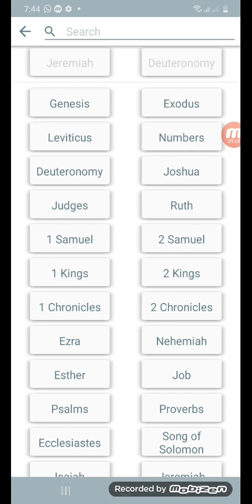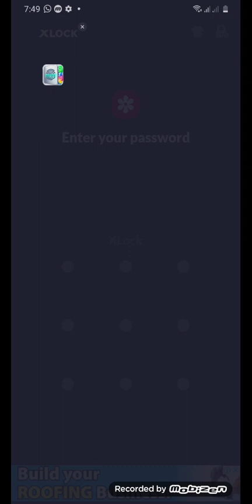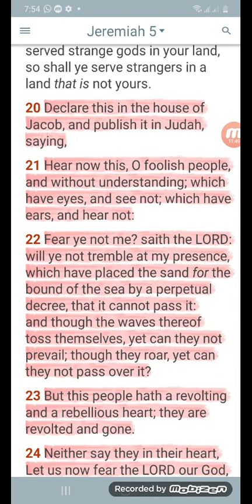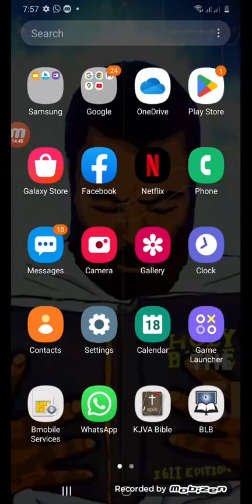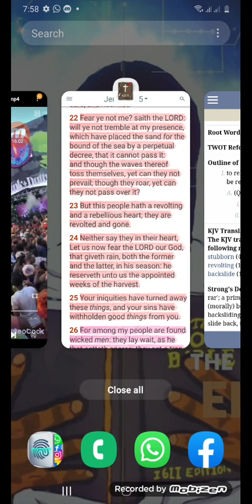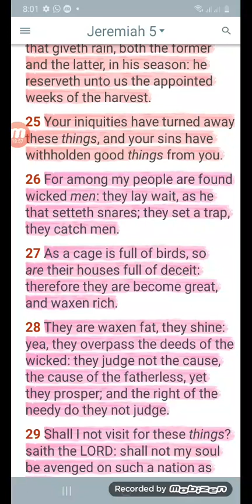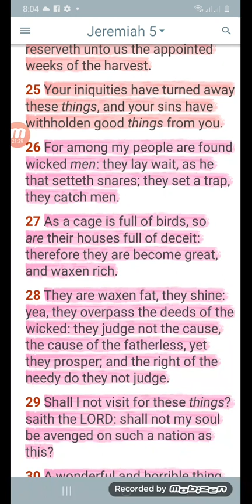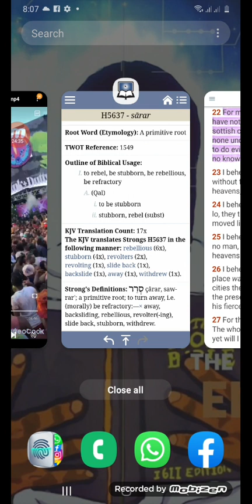2/3 have a revolting and a rebellious heart/mind